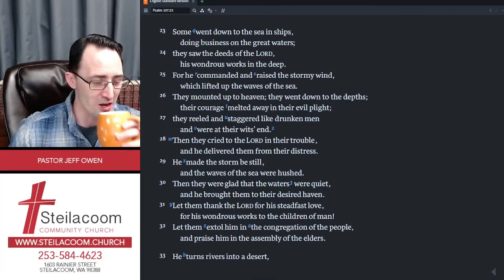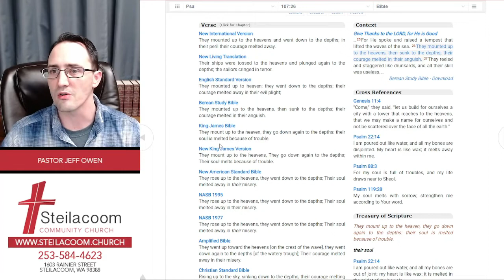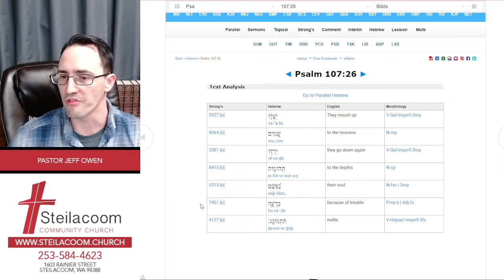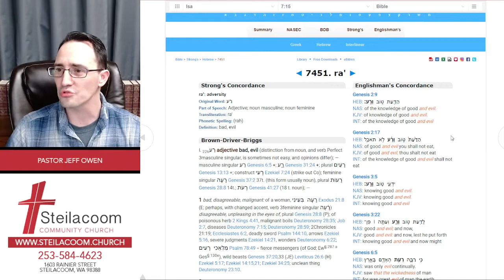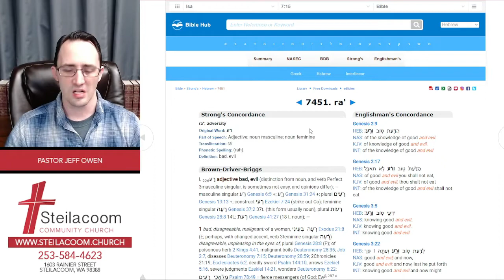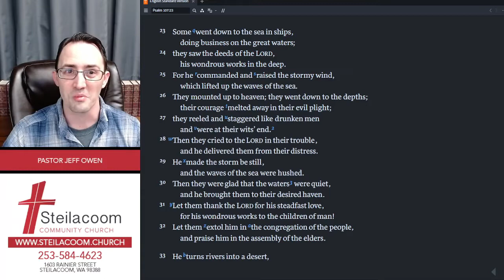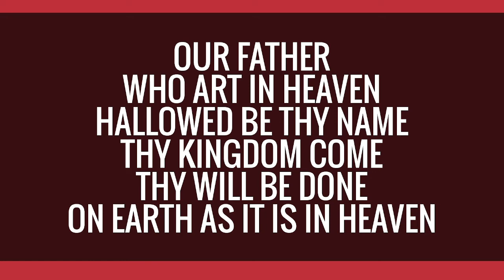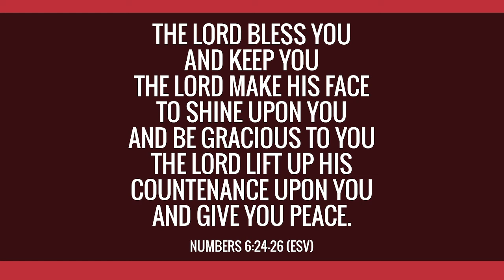January 26th, 2022 - Wisdom Wednesday - Psalm 107:23-32